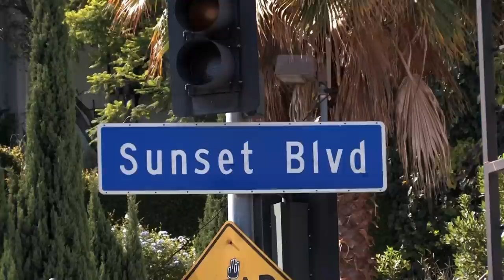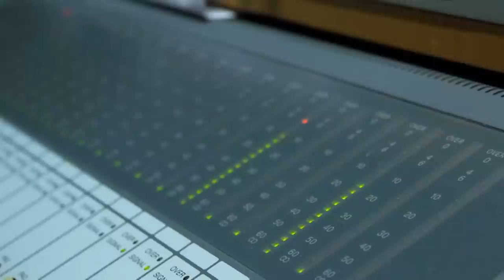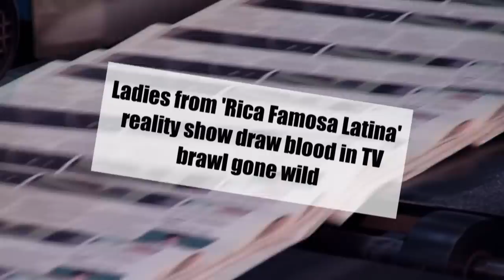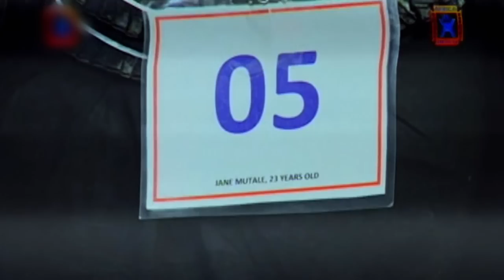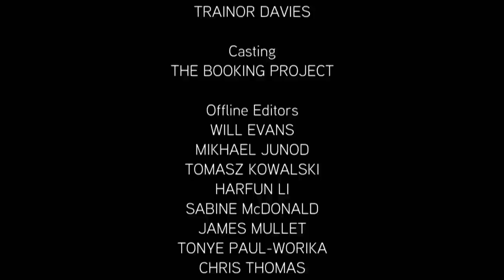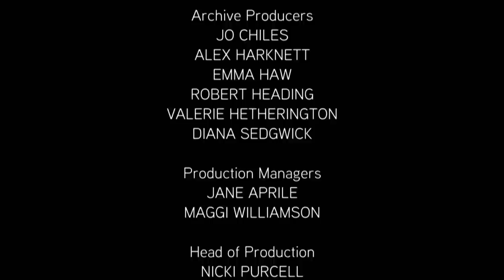Fight Breaks Out On Live TV | When TV Goes Horribly Wrong | Beyond Reality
A collection of some of the most infamous moments in television history from around the world featuring technical difficulties, accidents, mishaps and on-screen meltdowns. Narrated by Sarah Greene with contributions from TV stars.